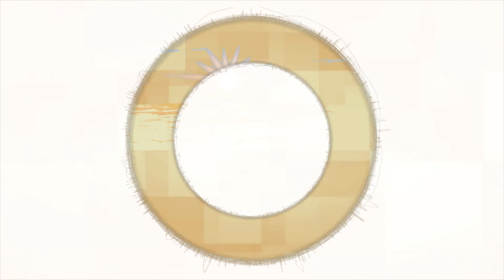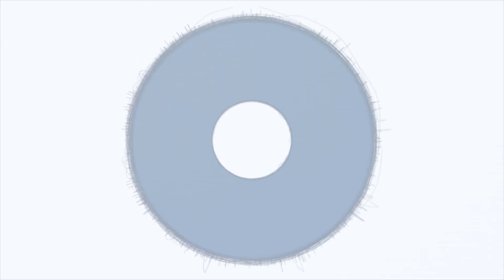Mislay(Psytrance)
Wish you all a good new year!